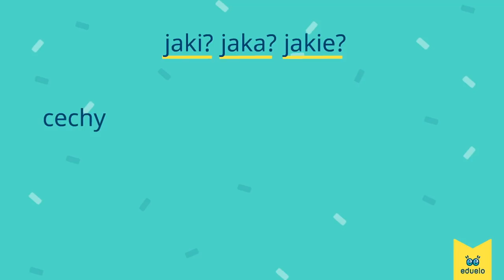OSTRA JAZDA z Szostakami - Odcinek 7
Siemanko! Moi drodzy zapraszamy Was na ostatni odcinek, z cyklu "ostra jazda z Szostakami" :)

uważamy że to będzie najlepszy odcinek i że dobrze się z nami bawiliście :)

mam nadzieje żę będziecie tęsknić, lecz pamiętajcie! :D wrócimy jeżeli będziecie tego chcieć :)